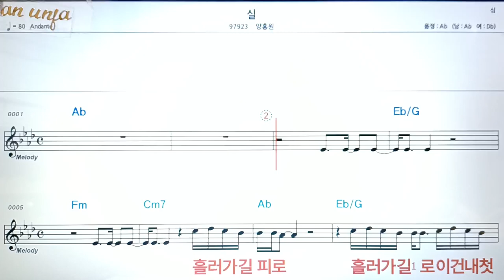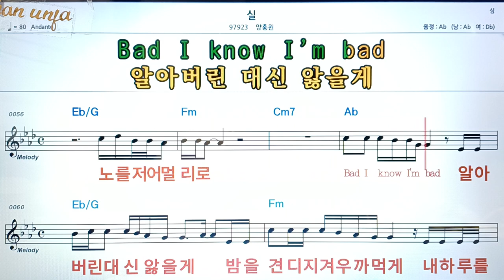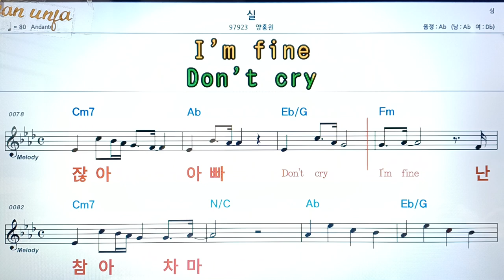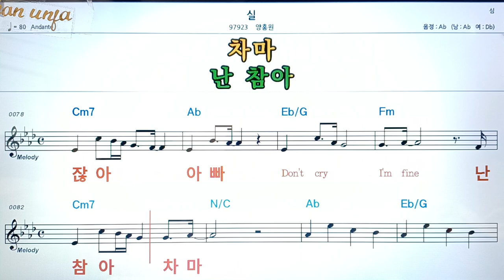실/양홍원👍악보, 코드,가사,Karaoke*가라오케 반주